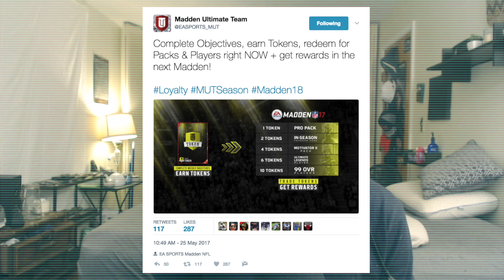Madden 17: GET A FREE 99 OVERALL DEANDRE HOPKINS! | Madden 18 Loyalty! | GET FREE Madden 18 PACKS!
FREE CAROLINA PANTHERS OFFENSIVE EBOOK!